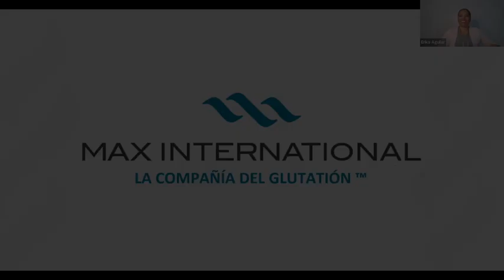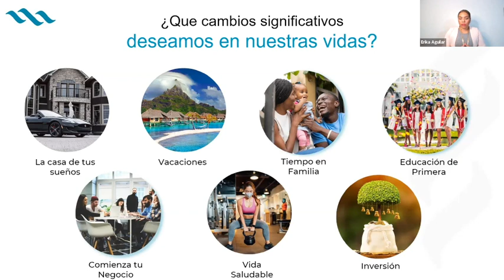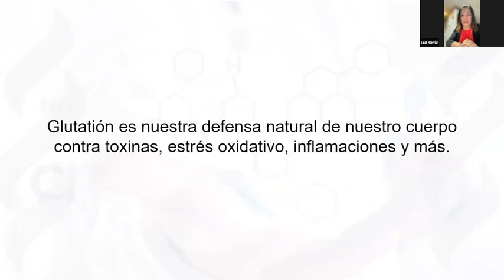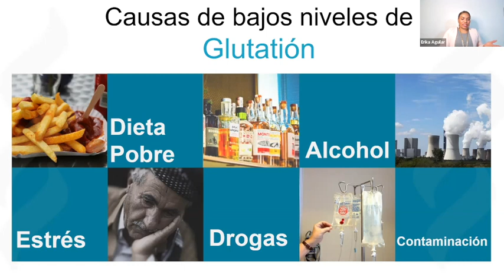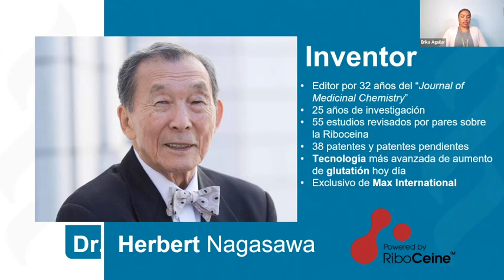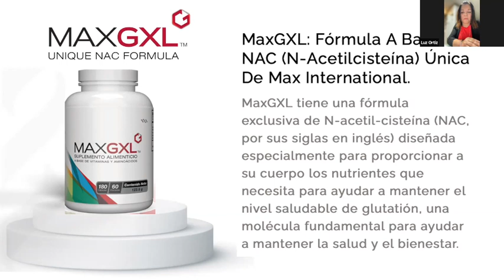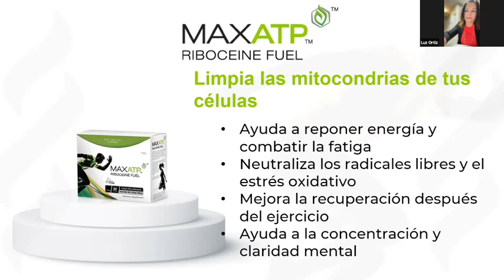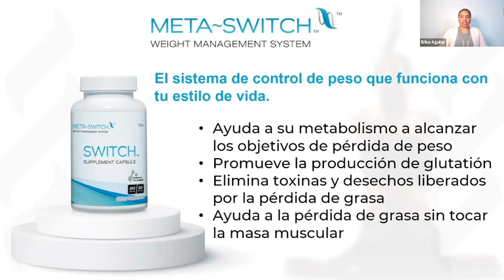MAX Presentación Productos